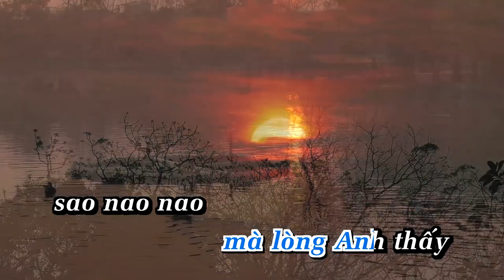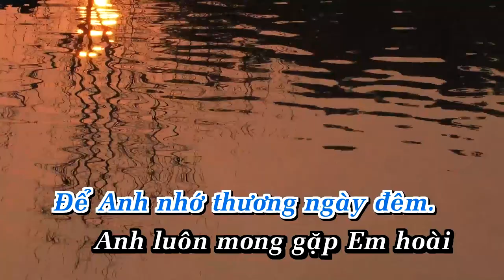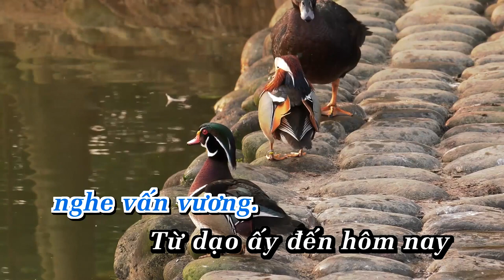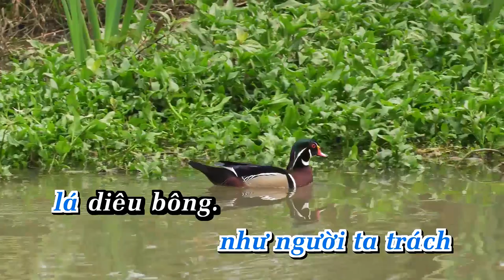KaraokeTươngTư Nàng Ca Sĩ Tone Nam Nhạc sống |Phối Mới 2024 Dễ Hát – KARAOKE BY ANA_KÔNG THANH BÍCH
LỜI BÀI HÁT  : KaraokeTươngTư Nàng Ca Sĩ Tone Nam Nhạc sống |Phối Mới 2024 Dễ Hát – KARAOKE BY ANA_KÔNG THANH BÍCH
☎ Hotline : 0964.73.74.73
13646KaraokeTươngTư Nàng Ca Sĩ Tone Nam Nhạc sống |Phối Mới 2024 Dễ Hát – KARAOKE BY ANA_KÔNG THANH BÍCH